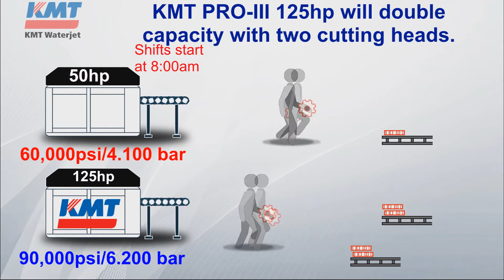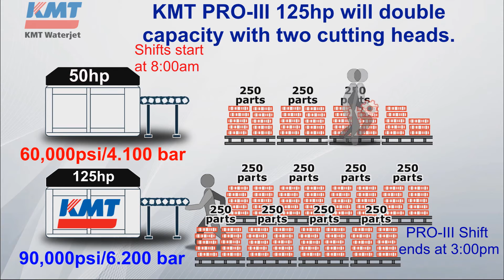KMT Waterjet Double Capacity at 90,000psi with Dual Cutting Heads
The KMT PRO-III 125hp 90000psi pump has the option for one cutting nozzle (0.16 orifice), or using two cutting nozzles (0.011 orifices) which doubles the throughput compared to 60,000psi pumps.

The three extra hours per day saved by cutting at 90,000psi could be used to start another production run or end the operating shaft early. No overtime, reduced electric consumption and tremendous abrasive savings costs.